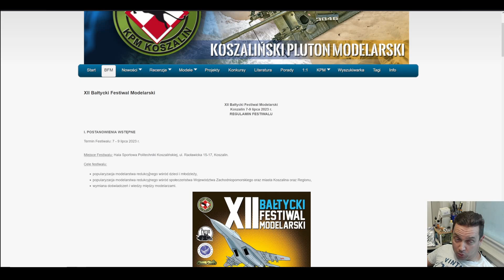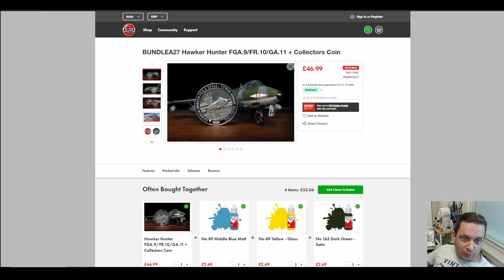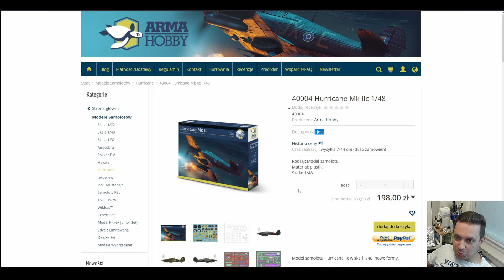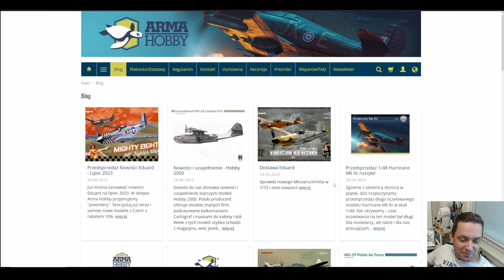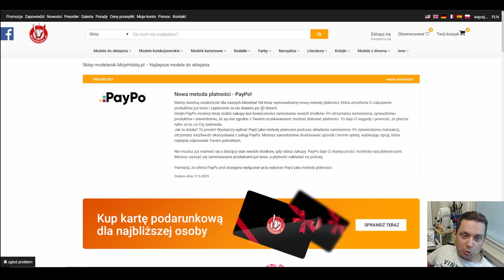Info modelarskie 1-7-2023